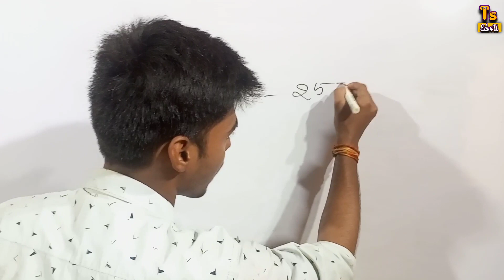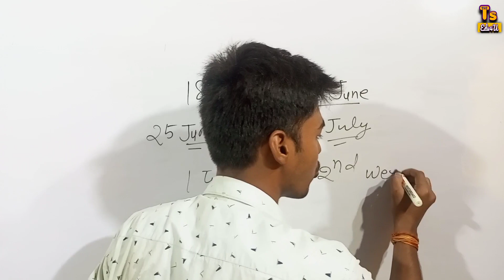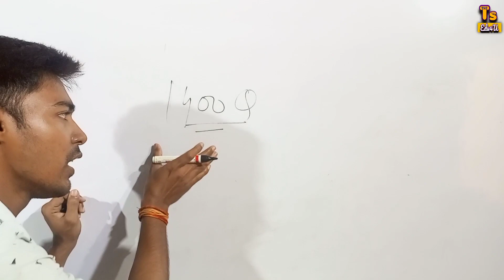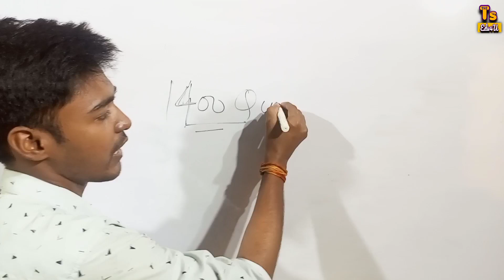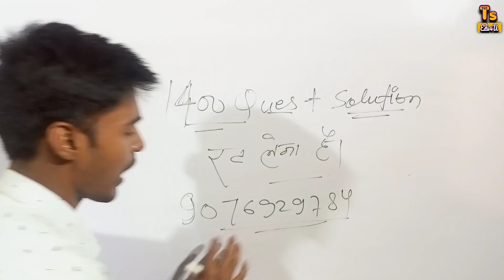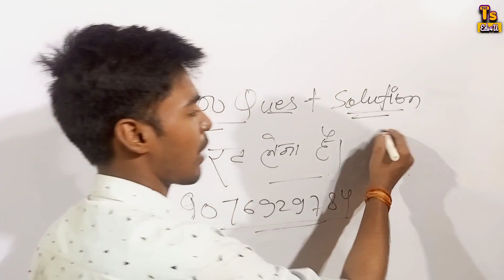Up Polytechnic Exam Date 2022 || Jeecup Exam Date 2022 || Up Polytechnic Expected Exam Dates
Up Polytechnic Admit Card 2022 || Up Polytechnic Admit Card 2022 Kaise Download Karen

Tags For Reference :- up polytechnic entrance exam preparation 2022, up polytechnic, up polytechnic form online 2022, up polytechnic latest news, up polytechnic lecturer exam date, up polytechnic exam news, up polytechnic syllabus 2022, up polytechnic lecturer, up polytechnic exam date 2022, up polytechnic 2022